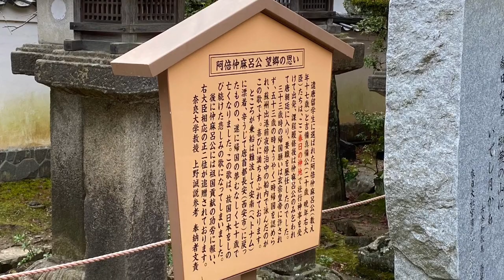奈良公園 紅葉 2